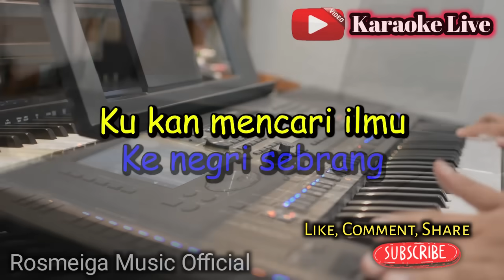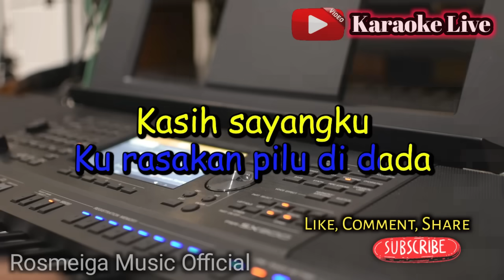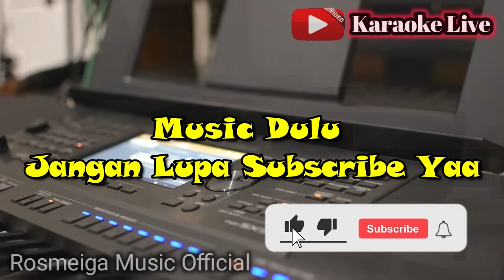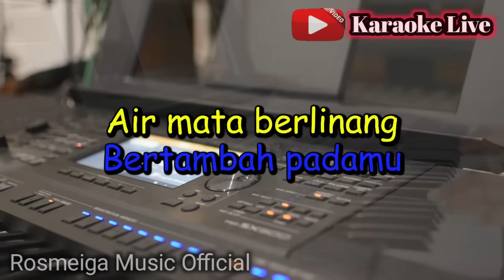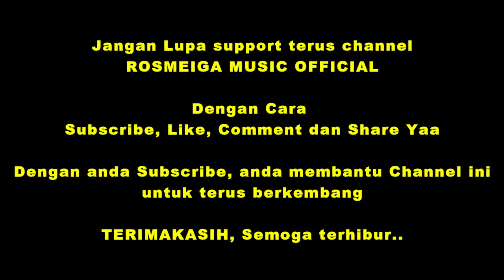TELUK BAYUR - KARAOKE || NADA WANITA CEWEK || Pop Nostalgia || Ernie Djohan || Live Keyboard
cipt / penyanyi : Ernie Djohan
original song : -